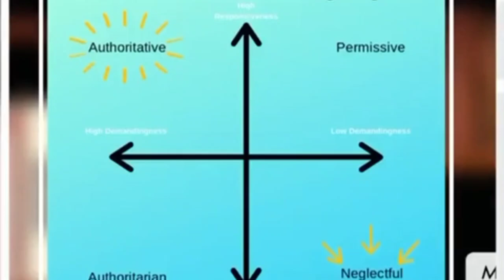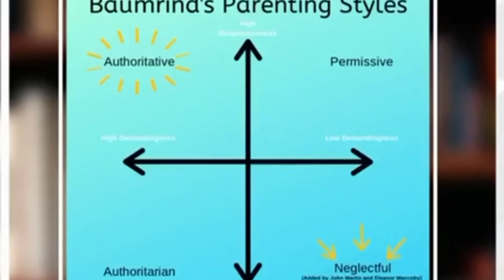Generasi Strawberry dan Orang Tuanya